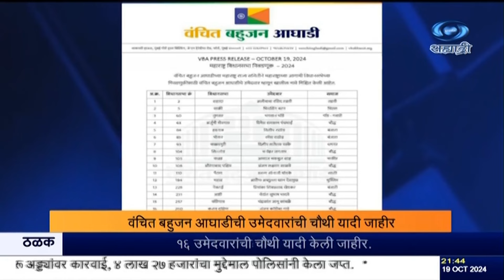वंचित बहुजन आघाडीची उमेदवारांची चौथी यादी जाहीर.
दि, १९.१०.२०२४ :

     वंचित बहुजन आघाडीनं, राज्यात होणाऱ्या विधानसभा निवडणुकीसाठी उमेदवारांची चौथी यादी जाहीर केली आहे. या यादीत त्यांनी १६ मतदारसंघातून उमेदवारांच्या नावांची घोषणा केली आहे. यामध्ये औरंगाबाद पश्चिम मधून अंजन साळवे, गेवराईमधून प्रियांका खेडकर तर कळमनुरीमधून दिलीप मस्के यांना उमेदवारी देण्यात आली आहे.
      तर, शहादा मधून अलीबाबा रशिद तडवी, साक्री मधून भिमसिंग बटन, तुमसर मधून भगवान भोंडे, अर्जुनी मोरगाव मधून दिनेश पंचभाई, हदगाव मधून दिलीप राठोड, भोकर मधून रमेश राठोड, सिल्लोड मधून मनोहर जगताप, कन्नड मधून अय्याज मकबुल शाह, पैठण मधून अरुण घोडके, महाड मधून आरीफ अब्दुल्ला खान देशमुख, आष्टी वेदांत भादवे, कोरेगाव मधून चंद्रकांत जानू कांबळे आणि कराड दक्षिण मधून संजय गाडे यांना उमेदवारी देण्यात आली आहे

8.30am | 11.00am | 1.00pm | 4.30pm | 7.00pm | 9.30pm